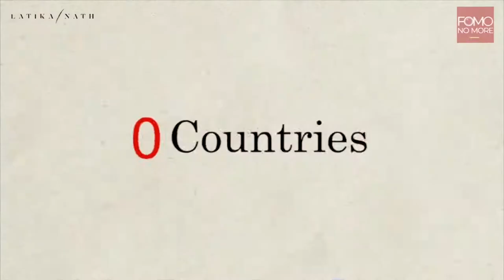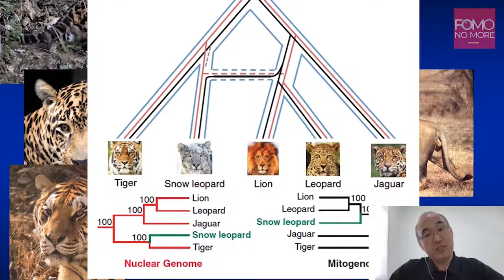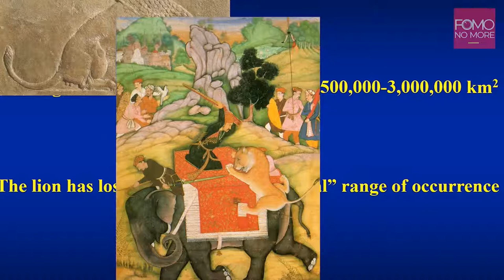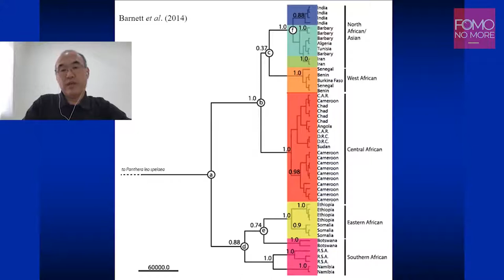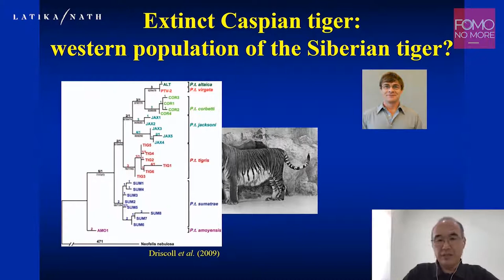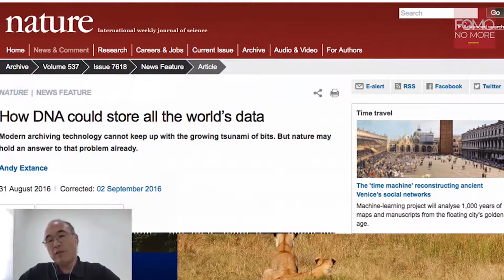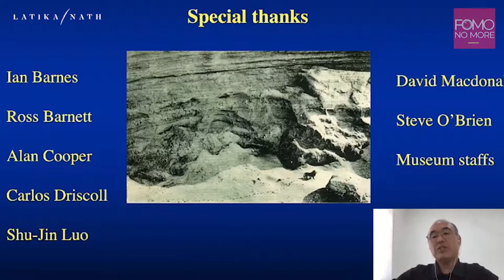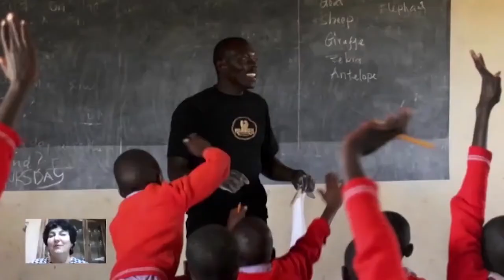BIG CATS : THE INSIDE STORY | E9 | Latika Nath | Nobuyuki Yamaguchi | Lions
Dr Nobuyuki Yamaguchi was born and brought up in Japan, then moved to the UK for his DPhil at Oxford. Later, he moved to the Qatar University, Doha, Qatar for research and teaching. After 12 years in Qatar he left the country in 2019, and started his new job in the University Malaysia Terengganu, Malaysia in December 2019.

Regarding conservation, he is more interested in bio-environmental parameters than socio-economic-political parameters although the latter is undoubtedly extremely important for wildlife conservation on the ground.

In this episode of 'Big Cats - The Inside Story', he takes us through his life’s journey researching about Lions. Lion Evolution and Conservation being the central theme of his presentation.

Join Nobuyuki and Latika for an hour of conversation and stories in Episode 9.